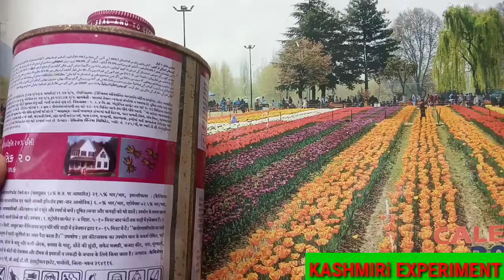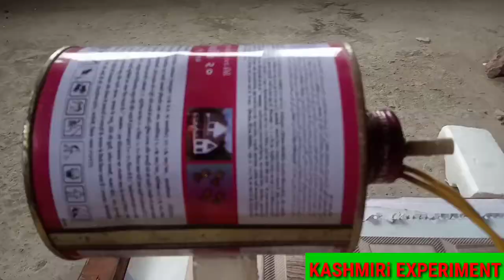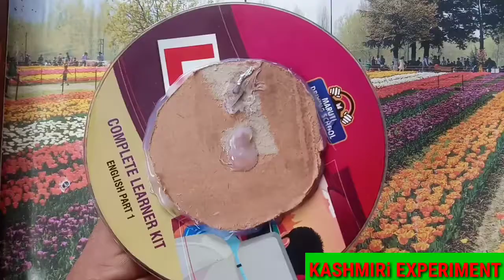Electric engine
hello friends I am show power ful one cylinder electric engine and now it, has one cylinder solenoids the solenoids electric engine automatically starts running when it
is powered

kashmiri exprment